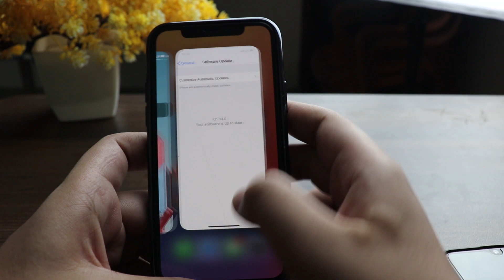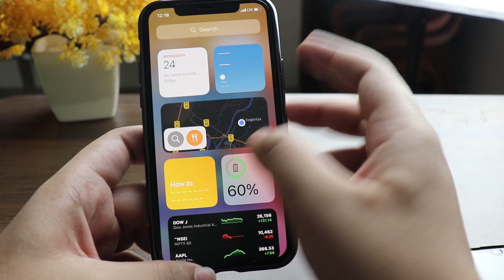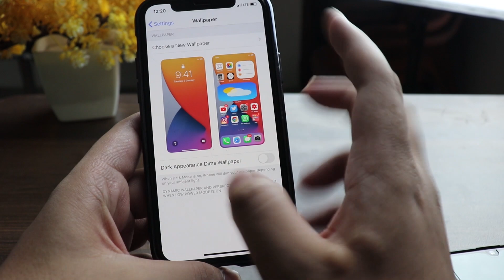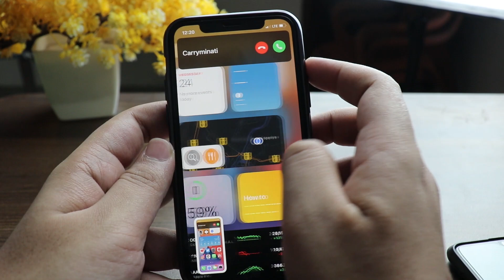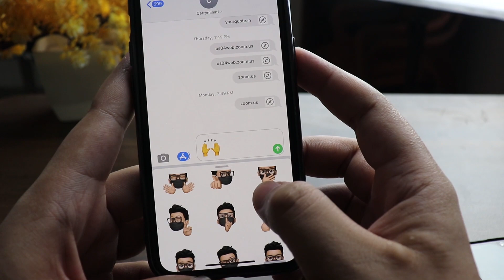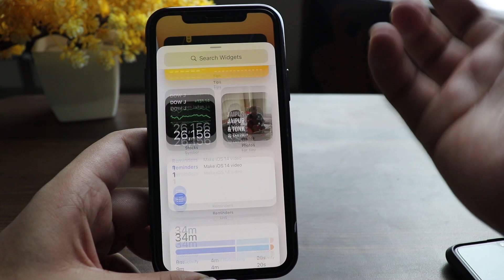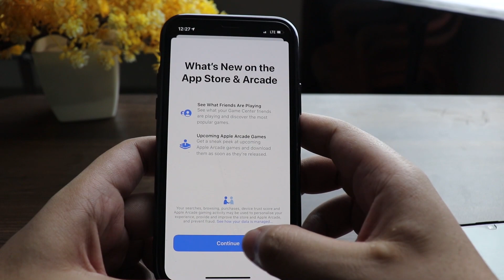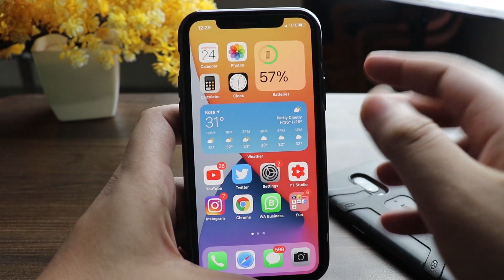iOS 14 Hands-on New and Unique Features Hindi Review.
🔴 Catch me LIVE on Amazon!

THANKS AGAIN FOR WATCHING MY VIDEO ON- iOS 14 Hands-on New and Unique Features Hindi Review.

Apple in June 2020 introduced the latest version of its iOS operating system, iOS 14, which is set to be released this fall. iOS 14 is one of Apple's biggest iOS updates to date, introducing Home screen design changes, major new features, updates for existing apps, Siri improvements, and many other tweaks that streamline the iOS interface.First and foremost, iOS 14 brings a redesigned Home screen that includes support for widgets for the first time. Widgets can be dragged from the Today view right onto the Home screen, and can be pinned in different sizes.With a Smart Stack feature, the iPhone can use on-device intelligence to surface the right widget based on time, location, and activity. Each Home screen page can display widgets customized for work, travel, sports, and more. The Today section where widgets are housed has also been redesigned, and there's a widgets gallery where users can choose new widgets from apps and customize those widgets.

Swiping all the way to the end of the app pages on an iPhone opens the new App Library, which is an interface that shows all of the apps on your iPhone to see everything at a glance. Apps are organized into your folder system, but there are also Apple-created folders like Suggestions and Apple Arcade that intelligently surface apps. New app downloads can be added to your Home screen or kept in the App Library to keep your Home screen cleaner.New space saving measures mean incoming phone calls and Siri requests no longer take over the entire screen. Phone calls (and FaceTime/VoIP calls) will show up in a small banner on the iPhone's display, while activating Siri will show a small animated Siri icon at the bottom of the screen.With a Picture in Picture mode, users can watch videos or talk on FaceTime while also using other apps at the same time, with FaceTime or a video playing in a small icon that can be relocated to any corner of the iPhone's screen.

Siri is smarter in iOS 14 and can answer a greater range of questions with info pulled from across the internet, and Siri can also send audio messages. Keyboard dictation runs on device, adding an additional layer of privacy for dictated messages.Apple added App Clips to iOS 14, letting users take advantage of some app features without needing to download the full app. App Clips can let you do things like rent a scooter, purchase a coffee, make a restaurant reservation, or fill a parking meter just by scanning a code, with no need to download a full app.Apple describes App Clips as just a "small part of an app experience" designed to be found in the moment it is needed. App Clips work through Apple-designed App Clip codes, NFC tags, or QR codes, and can also be shared in Messages or from Safari.

Speaking of the Messages app, Apple now lets users pin an important conversation so that it stays at the top of the app. Messages can be pinned with a simple swipe to the right on any chat. A new inline replies feature can be used to reply to a specific message in a conversation, which is especially useful in group chats.Later in the year, App Store product pages will include summaries of developers' self-reported privacy practices provided in an easy-to-read format, and Apple is adding a feature that will allow existing accounts to be updated to Sign in with Apple. In Safari, Apple provides a Privacy Report that lets you know which website trackers are being blocked.
There are dozens of tweaks and changes for other apps. Apple Arcade supports cross-platform saving, developers can make App Store subscriptions available for families, the Camera app has a new Exposure Compensation control, Photos has new organizational options, Reminders has smart suggestions and quick entry, and, for the first time, third-party email and browser apps can be set as default.

iOS 14 is compatible with the iPhone 6s and later, which means it runs on all devices able to run iOS 13. It is limited to registered developers at this time, but Apple plans to make a public beta available in July.

SO HOPE YOU GUYS LIKED THIS VIDEO OF MINE - iOS 14 Hands-on New and Unique Features Hindi Review.

HOPE AAPKO MERI YE VIDEO PASAND AAYI HOGI- iOS 14 Hands-on New and Unique Features Hindi Review.